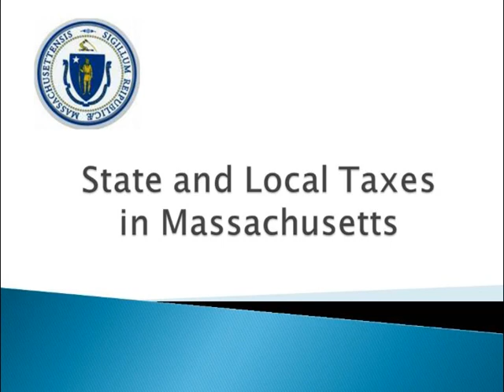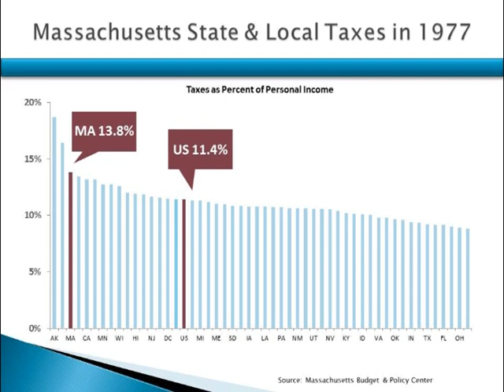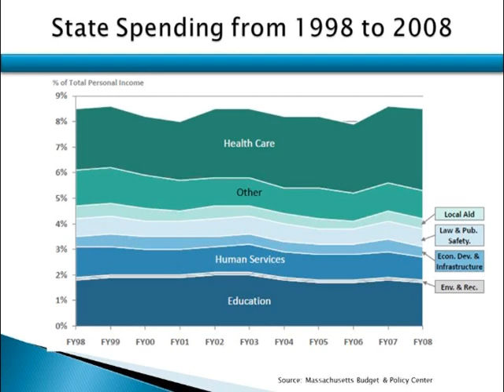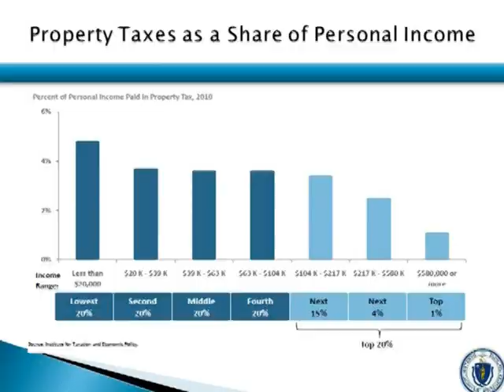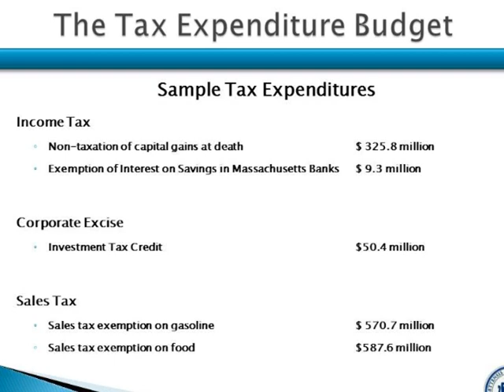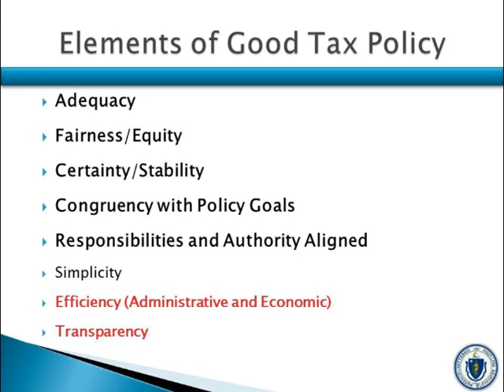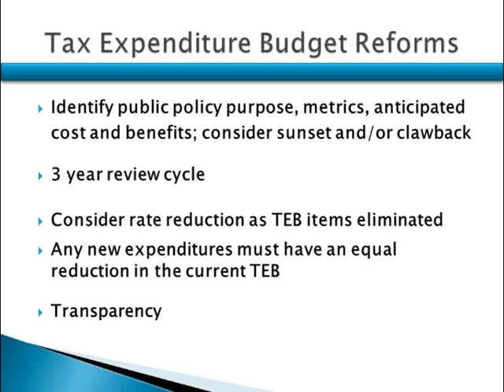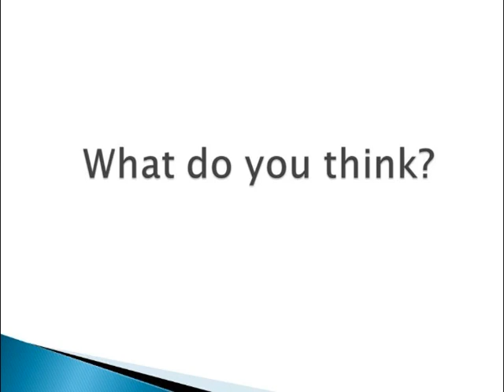Revenue Reform - Rep. Jay Kaufman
Keynote address from the 7th Annual Franklin County Resource Network Legislative Breakfast regarding taxes and revenue in Massachusetts presented by State Representative Jay Kaufman. Introduction by State Representative Steve Kulik Recorded 10/28/11 in the GCC Dining Commons.